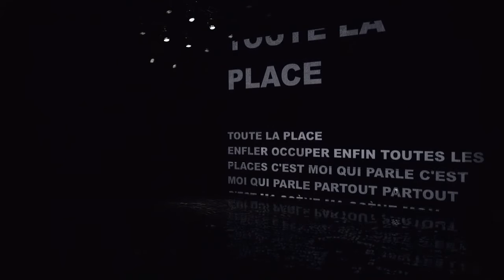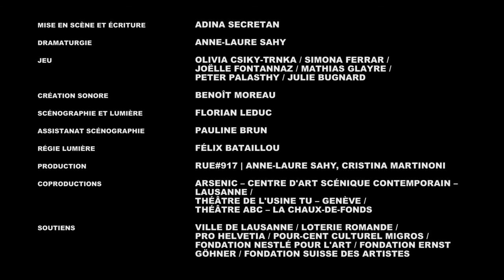PLACE par La Section Lopez | Adina Secretan (Teaser)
S’inspirant de la POÉTIQUE DE L’ESPACE de Gaston Bachelard (philosophe français), PLACE est une fable sur la joie et le dégoût de vivre ensemble, et sur la pulsion de fermeture. Partant de peurs grandissantes liées à la pression démographique, au partage de l’espace, à la crise du logement, PLACE retrace un parcours sensoriel et critique des notions d’habitat, de droit à l’espace et de droit à la ville.